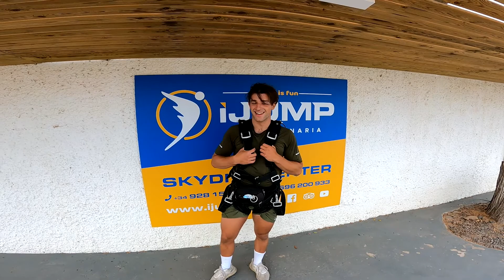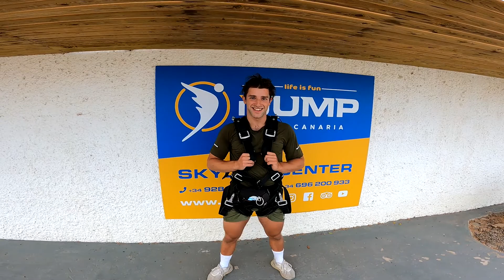Baris First Skydive! Tandem Jump from 10000 feet at iJump Gran Canaria